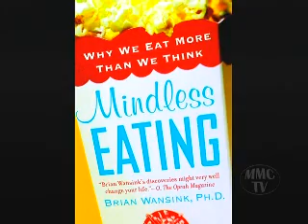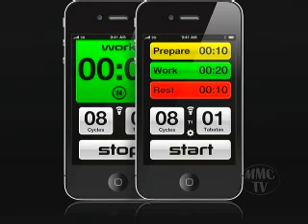From gordito to great! Achieving Physical Wellbeing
Wellbeing Series
Physical Wellbeing Part 1
Guests: Eduardo Villavicencio & Niko Burgess